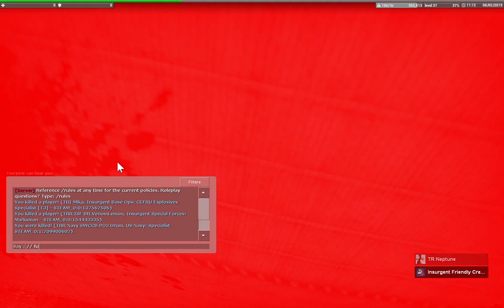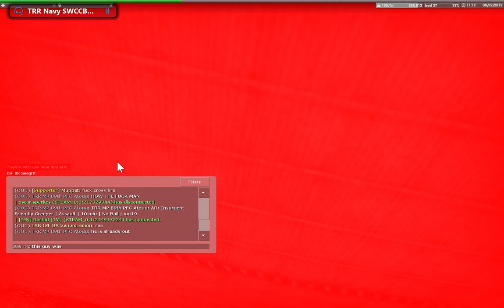Garry's Mod 8 2 2019 10 57 34 AM Trim